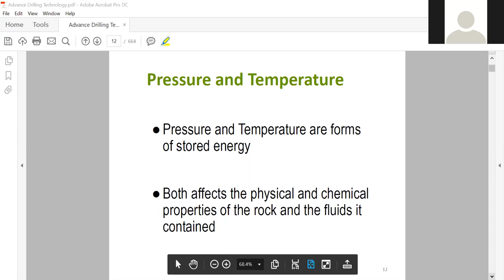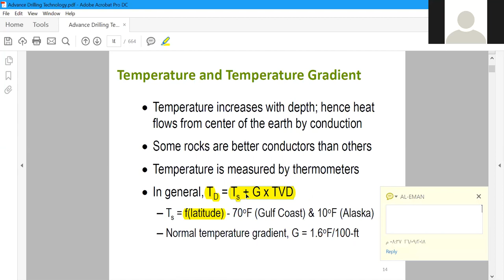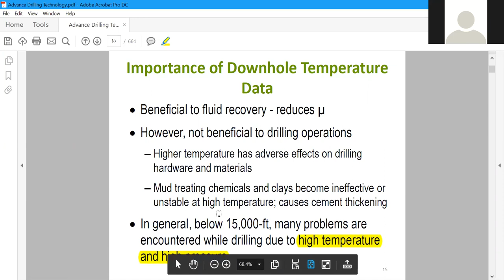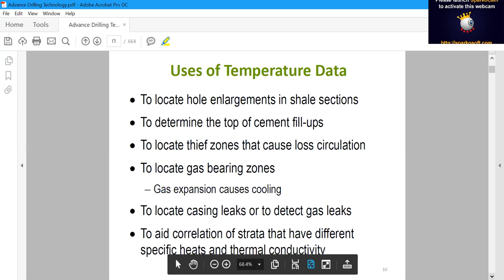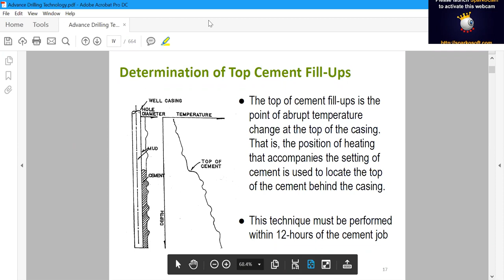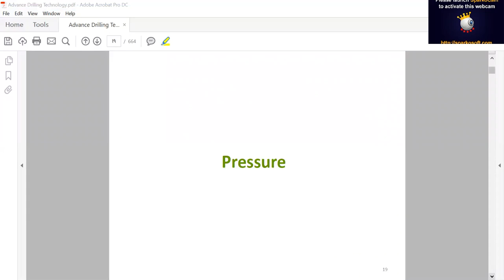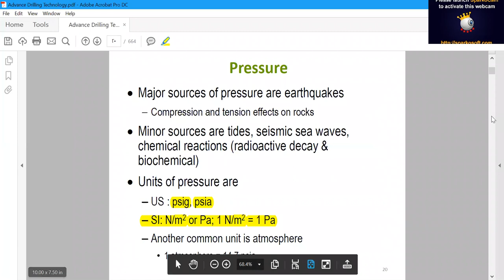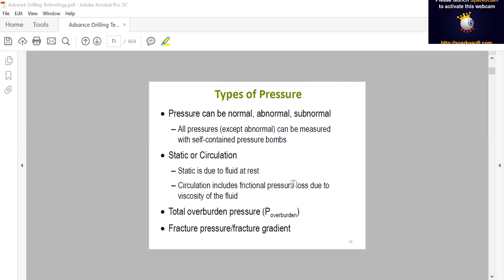Advance Drilling Course (Pressure & Temperature)-1